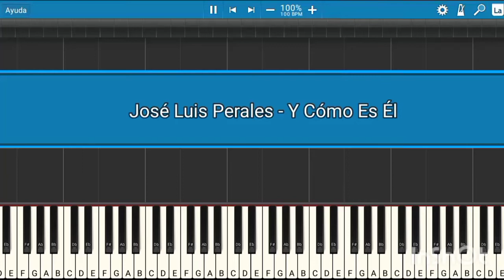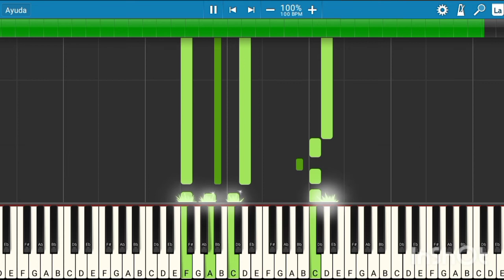José Luis Perales - ¿Y Cómo Es El? | Piano Tutorial | Midi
Les presento el tutorial de cómo tocar la canción de José Luis Perales - ¿Y Cómo Es El?.